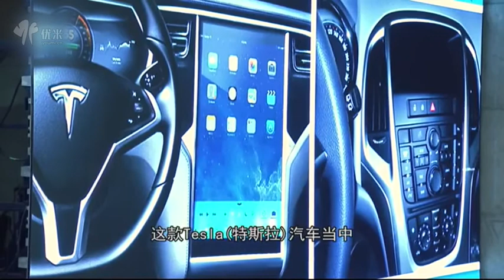关于创业 关于创新，4 04 不计成本追求极致体验？